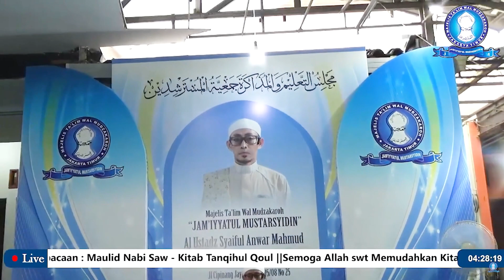Qosidah Allahu allahu Laillahailloh - Al Ustadz Syaiful Anwar Mahmud